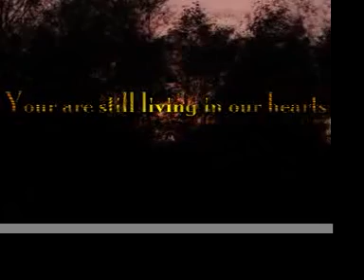Kate Wolf - Green Eyes (Cover)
this one is for you... to the beloved memory of Kate Wolf